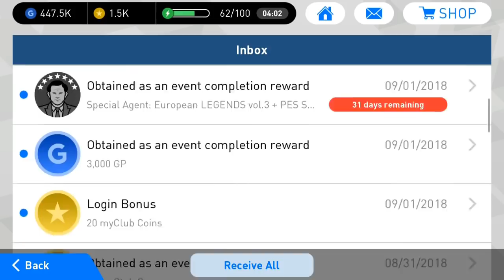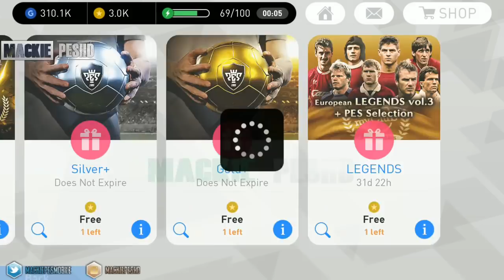VS National Teams Round 1 Event Rewards x4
😔 typical konami.